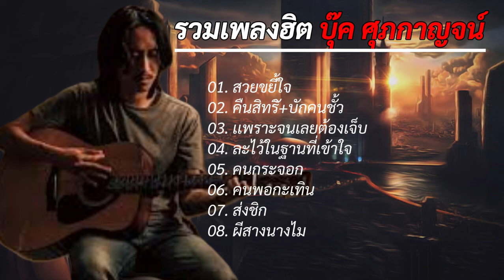รวมเพลงฮิต บุ๊ค ศุภกาญจน์ (สวยขยี้ใจ+คืนสิทธิ์ + บักคนชั้ว) เพลงมาใหม่ล่าสุด 2024